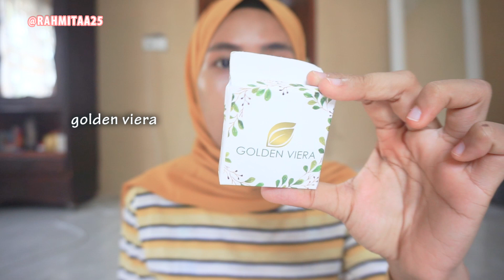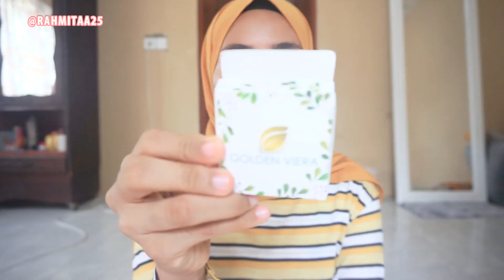CARA MENGHILANGKAN BRUNTUSAN (SKINCARE UNTUK KULIT BRUNTUSAN)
Thank u for watching ! Also turn your notification ON for new video updates 🥰

✨ Snack Video id : rahmita25

QnA :
🌸 Pake Kamera apa ?
Sony a5100 atau pake kamera HP aja

🌸 Editing pake apa ?
- Laptop  : Adobe Premiere cc
- HP : Inshot, CapCut
Tergantung mood mau ngedit pake apa 😌